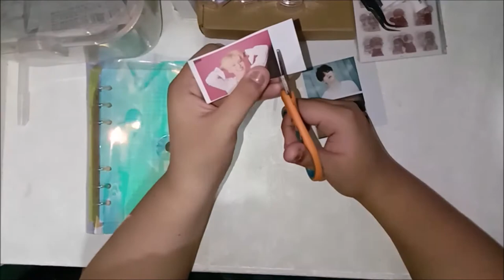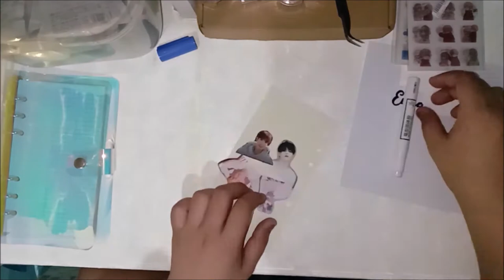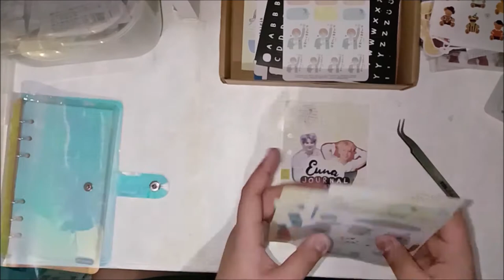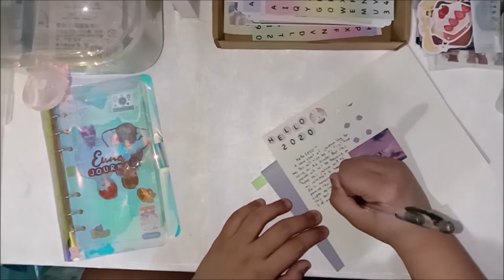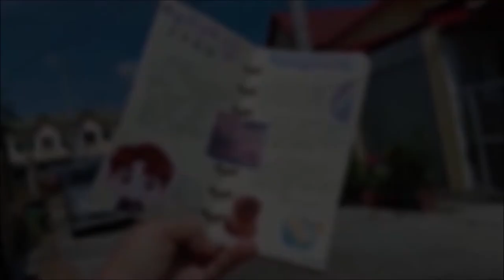Setting up my A6 binder + journal with me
hi everybody!! this is the day that I've been waiting for, i'm finally going to set up my first a6 journal.  i just wanna try if i can also write on a smaller paper because i honestly write in a bigger font,

again, sorry for the bad lighting, I film this at night yesterday.

i hope you guys enjoyed this video! and please stay safe!!